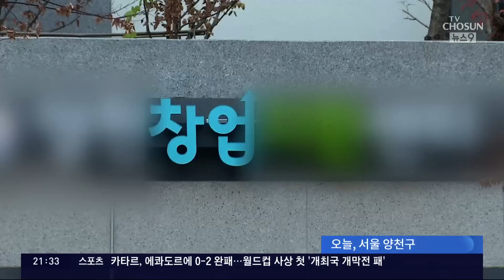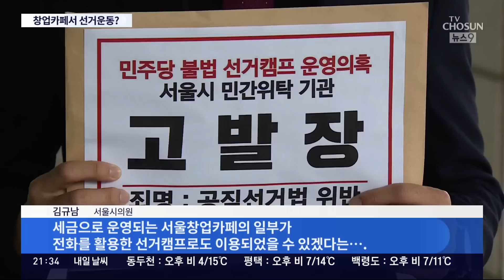'세금 운영' 청년창업단체가 '민주당 선거 지원' 정황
세금으로 운영되는 서울의 ' 청년창업센터 '가 민주당 선거운동 에 동원됐다는 정황이 드러나 검찰에 고발됐습니다. 해당 센터 컴퓨터에선 당원 명부와 특정 국회의원을 후원한 영수증 등이 발견돼 관할 구청도 감사에 착수했습니다.